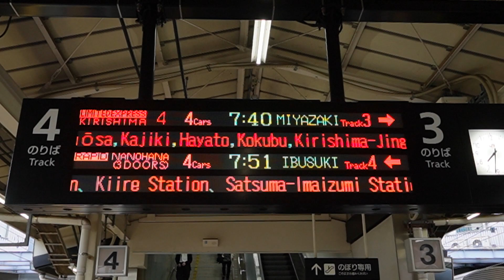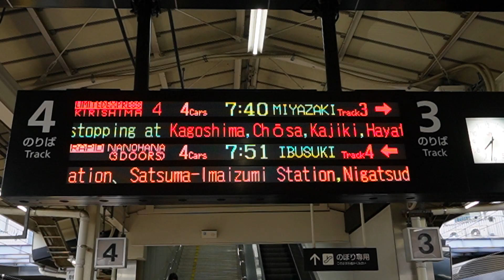20240430 特急きりしま４号宮崎行き 鹿児島中央駅ホーム電光掲示板